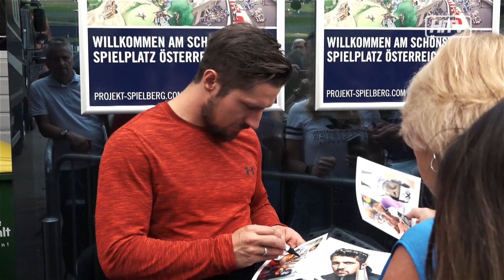ON THE ROAD! - Marcel Hirscher testet MotoGP Bike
Marcel Hirscher ist nicht nur auf Schnee super schnell, auch auf einem Motorrad macht der Ski-Superstar eine gute Figur. Er konnte kürzlich mit einem MotoGP Rennbike über die Grand Prix Strecke am Österreich Ring heizen.